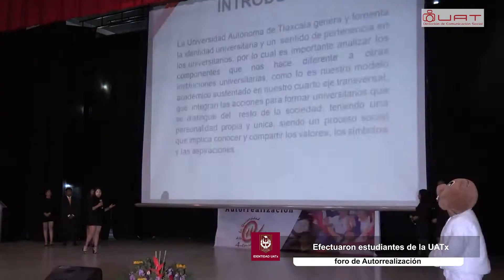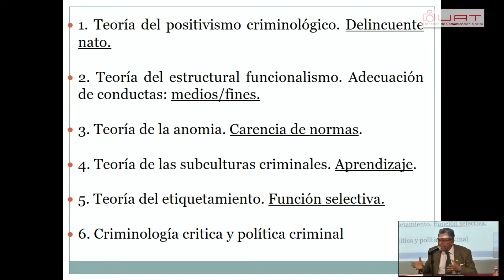Resumen Informativo 14 al 18 de noviembre 2022